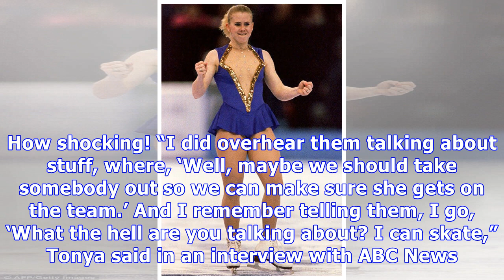Nancy Kerrigan Slams Tonya Harding Amid New Movie & TV Special: ‘I Was The Victim’